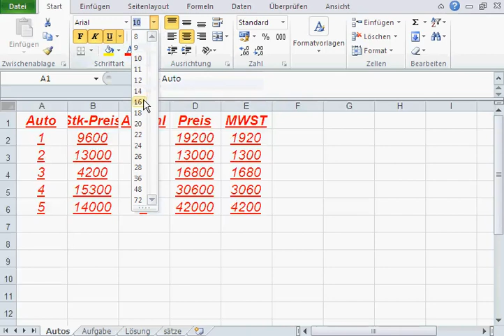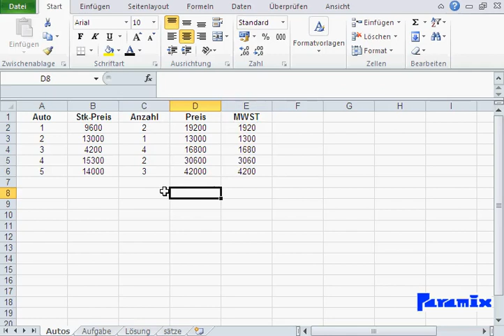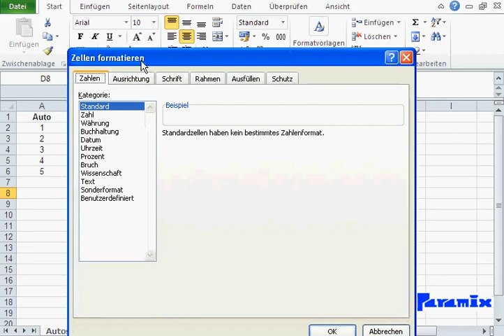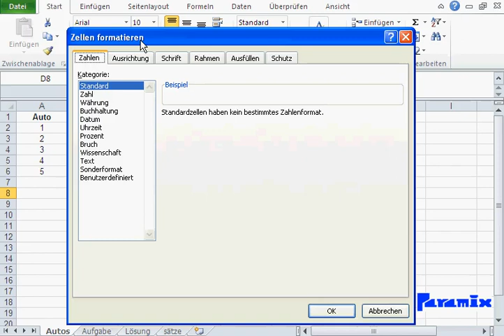Excel Grundlagen: Formatierung in Excel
Formatierung
Schriftart, Schriftgröße, Fett. Kursiv, Unterstrichen
Ausrichtung: Horizontal und Vertikal
Zahlendarstellung über Symbolleiste: Währung, Prozent, Dezimalstellen löschen oder hinzufügen
Formatierung über Format : Zellen formatieren ...